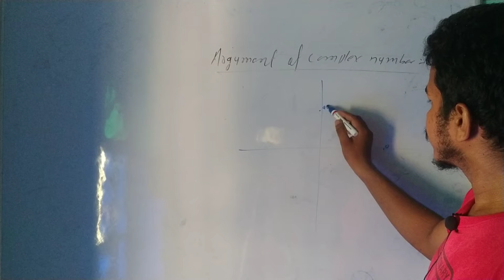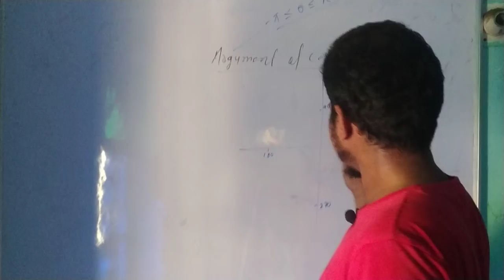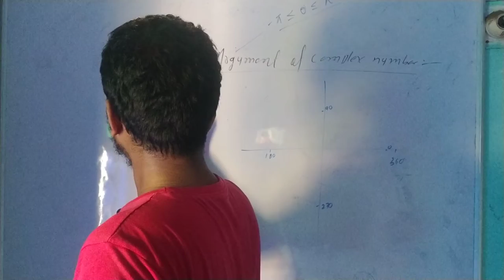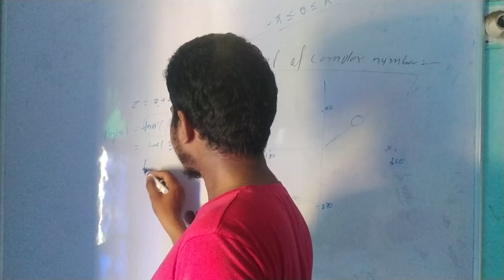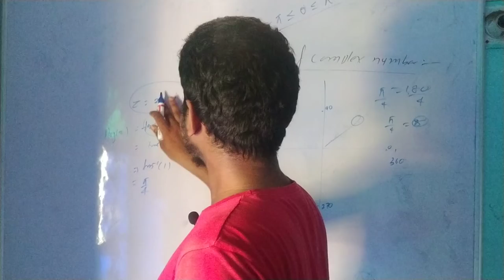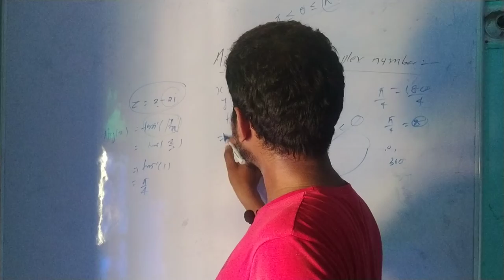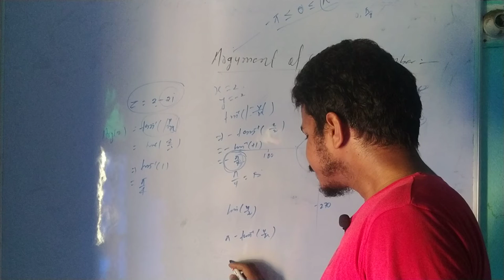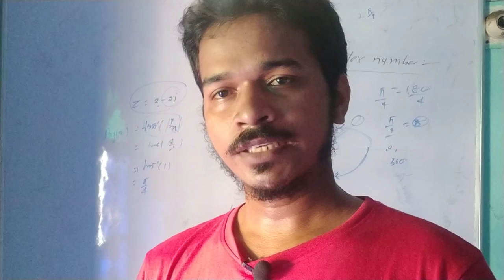complex numbers, topic- arguments of complex numbers,part2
argument of complex numbers is very useful in IIT-JEE NDA airforce